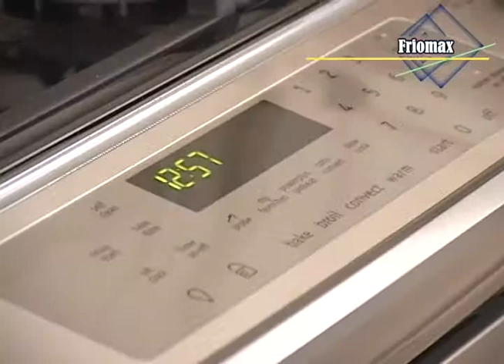Stylish Living Friomax